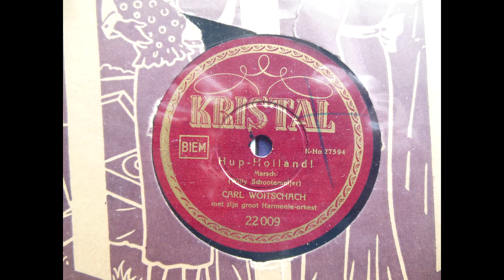(1939) Hup Holland Marsch - Carl Woitschach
Kristal 22009 (K-Ho 27594)